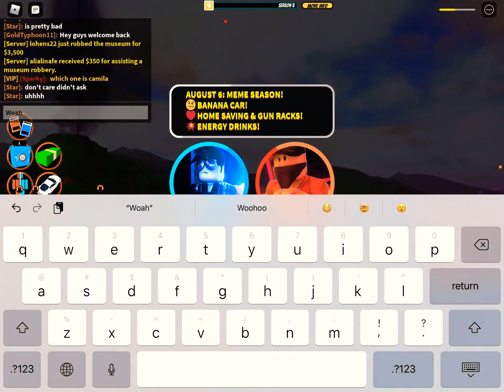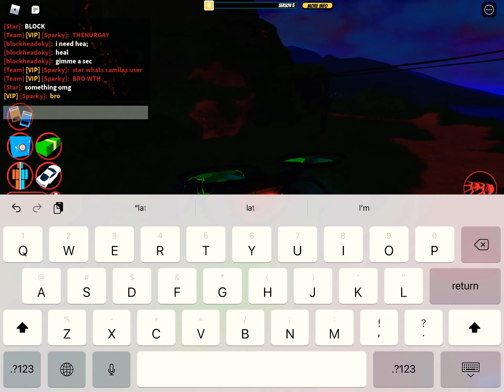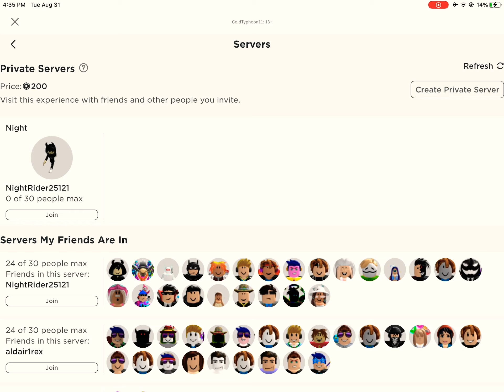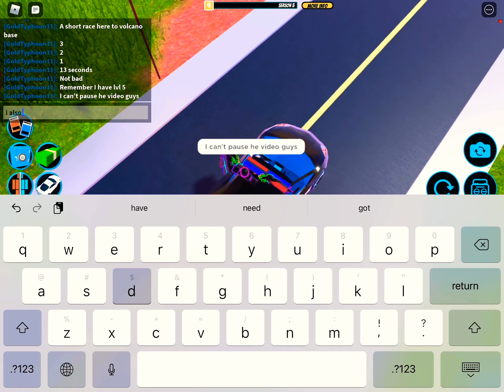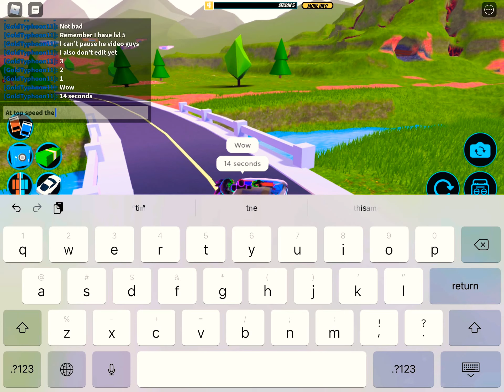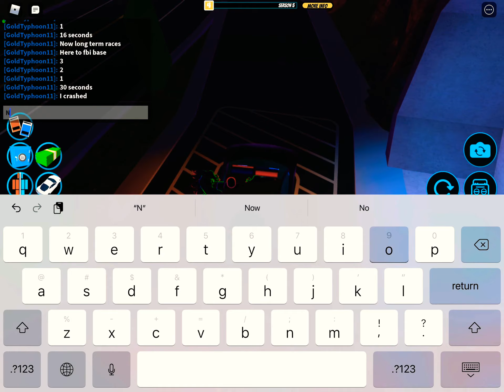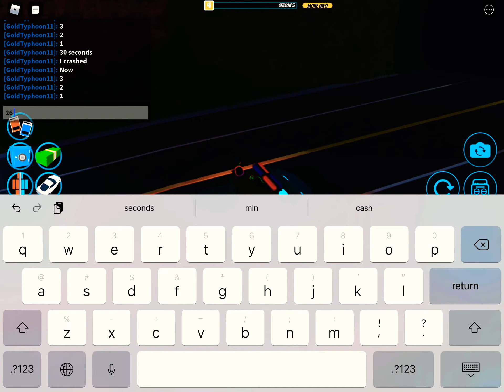Roblox Jailbreak Gameplay/Races